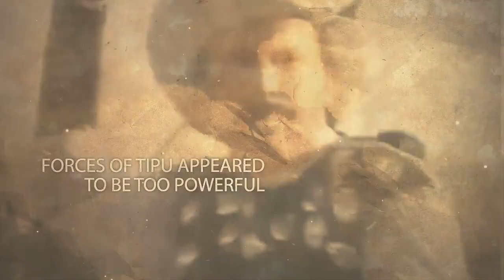Tipu Sultan - Tiger of Mysore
All India History Summit, New Delhi.